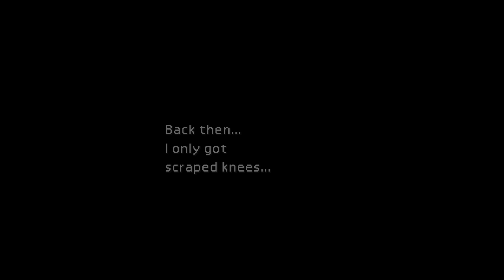What A Lovely Name - Final Fantasy 7, Part 9 | NEW GAME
The magic of editing!

Tweet at us! @HotwaterStudios
We might stream at some point!